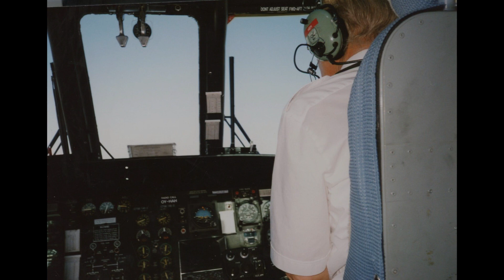HISTORICAL GREENLAND DISCO BAY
Disko Bay is a large Bay on the western coast of Greenland . The western coast constitutes the wide inlet of Baffin Bay  . To the South the coastline is complicated with multiple waterways and Skerries and small Islands in the Aasiaat archipelago
 Climate change - it is the largest open water bay in Western Greenland and has an average depth of 400m  . The Bay has been warming up since 1997 and sea Ice conditions are starting to reflect climate change in Arctic regions